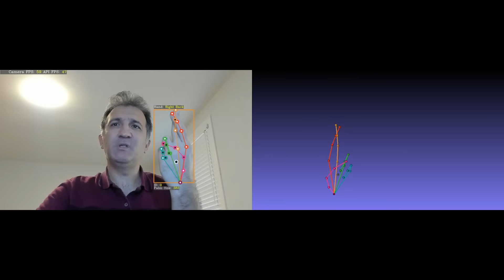Detection of Occluded Joints with RGB Camera